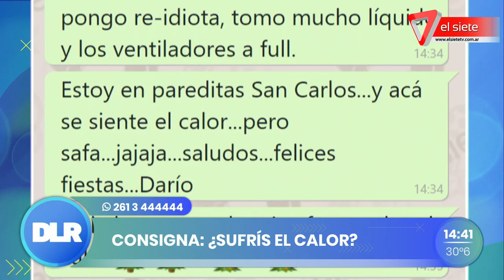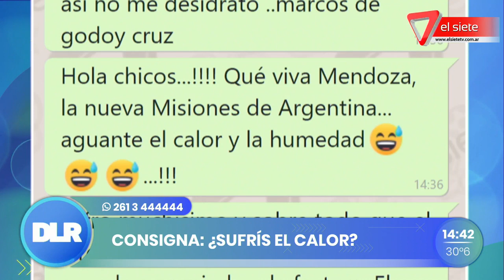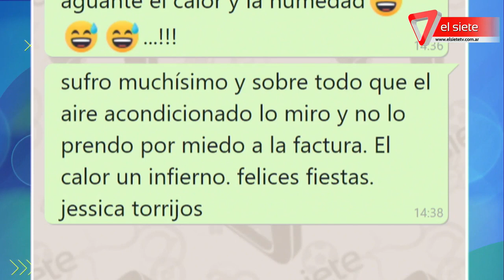Golpe de calor: cómo extremar cuidados